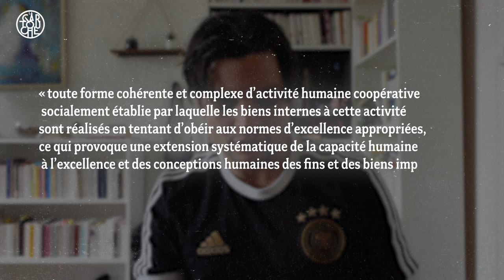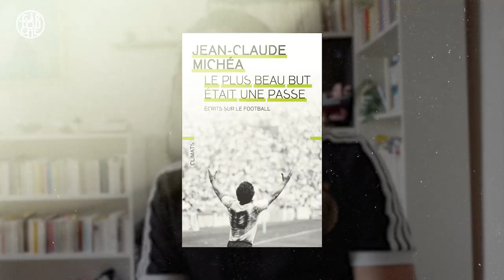LE FOOT et le sens de la vie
Foot, valeurs, tradition et excellence.

Cette analyse du foot fait suite à ma vidéo précédente, "VALEURS & SENS"

Logo et animation par jck84 (instagram)

Bibliographie:
Alasdair MacIntyre, Après la vertu. Étude de théorie morale, [1981], trad. Laurent Bury, Paris, Presses universitaires de France, coll. « Quadrige », 2è éd., 2013.

L'extrait de Christian Bromberger à la fin de la vidéo est issu de la vidéo suivante :